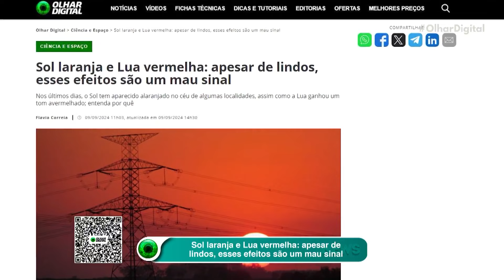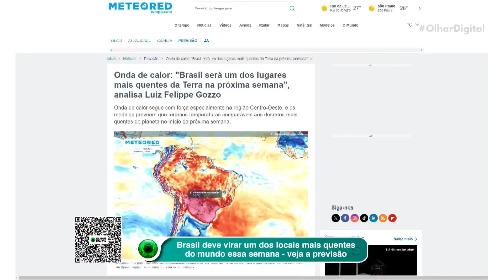Sol laranja e Lua vermelha: apesar de lindos, esses efeitos são um mau sinal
Nos últimos dias, o Sol tem aparecido alaranjado no céu de algumas localidades, assim como a Lua ganhou um tom avermelhado; entenda por quê.